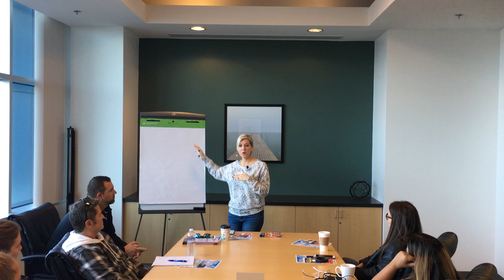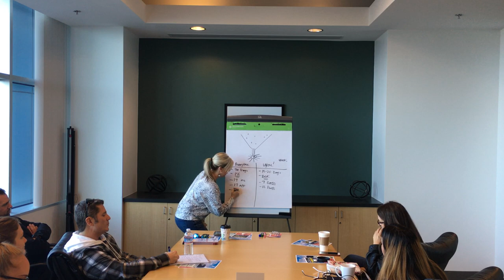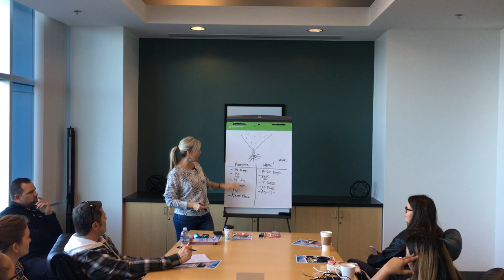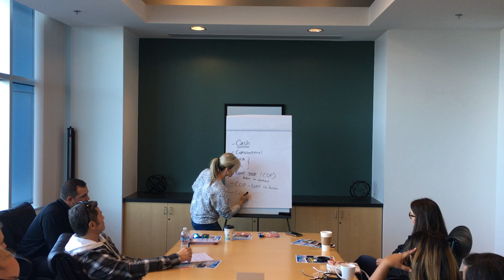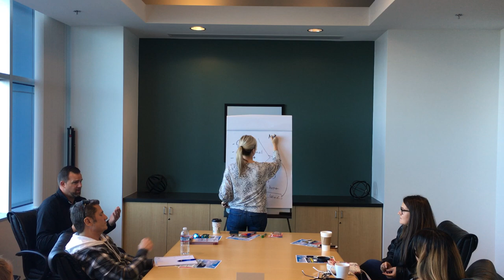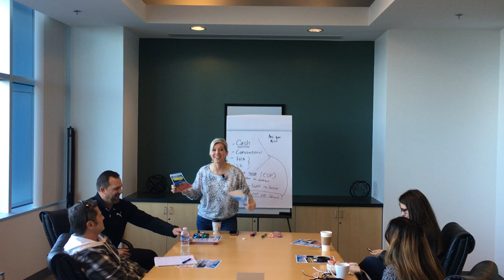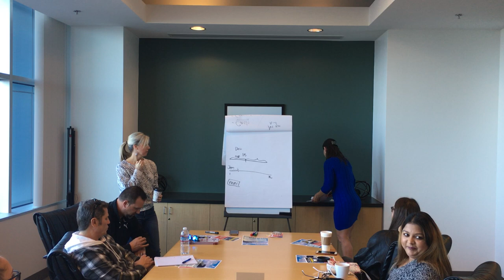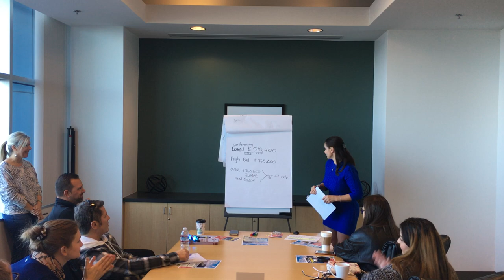Brent Gove Team Meeting 12.5.19